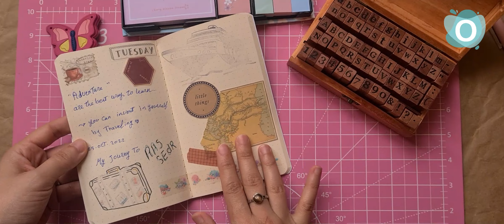تجربة مشتريات جديدة وعمل جورنال شهر مايو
تجربة مشتريات جديدة وعمل جرنال شهر مايو
ماتنسوش اللايك والاشتراك فى القناة لمتابع المزيد من الافكار